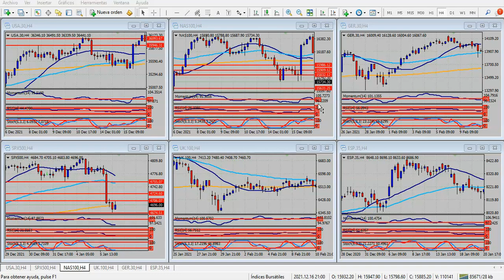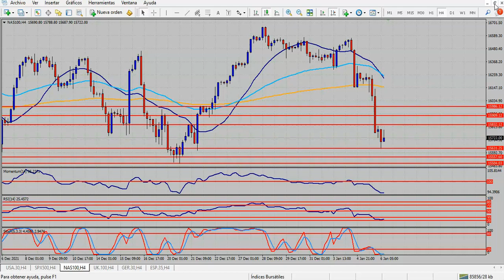Análisis índices bursátiles Jueves 6 de enero de 2022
La Fed, dispuesta a acelerar la lucha contra la inflación
Hola Amigos, buen día. Las Minutas de la última reunión de política monetaria de la Reserva Federal dejaron en claro la intención del organismo que lidera Jerome Powell de acelerar los recortes de fondos que ha venido colocando el banco central en el circuito económico. Los recortes habían comenzado en noviembre, pero el dato de inflación de ese mes fue determinante para que la Fed tuviera que ampliar los recortes desde el mes pasado. La inflación interanual rozó el 7% en noviembre.
El comunicado conocido el miércoles, que refleja las discusiones entre los miembros del Comité de Política Monetaria (FOMC), mostró que los oficiales decidieron aumentar los tipos de interés antes de lo previsto, y en forma más agresiva, ante una inflación que se presume difícil de bajar, dado que además el crecimiento económico se ha acelerado en los últimos trimestres. La tasa de desempleo, a su vez, roza el 4%, un nivel que supera por poco los mínimos históricos del 3.5% de marzo de 2020, justo antes del inicio de la pandemia.
La consecuencia de este comunicado fue una fuerte baja de las acciones líderes en Nueva York. En especial, la caída se hizo muy evidente en los papeles vinculados a tecnología, que sufrieron un desplome importante.
En el mercado de divisas, el dólar se fortaleció en varios frentes, en especial, y nuevamente, ante el yen, que después de una discreta recuperación volvió sobre sus pasos, para caer nuevamente de 116.00. El euro, la libra esterlina, el dólar canadiense y el dólar australiano también cedieron posiciones durante la misma sesión americana, pero en forma mucho más acotada.
En las primeras horas del jueves, el euro cotiza a 1.1301, con una tendencia alcista en el gráfico de 4 horas, pese al retroceso que sufrió desde la publicación de las Minutas de la Fed. La superación de 1.1320 le dará un nuevo impulso a la moneda única, con siguientes objetivos en 1.1345 y 1.1365. Los soportes se ubican en 1.1280, 1.1260 y 1.1240.
La libra esterlina, en tanto, cotiza a 1.3506, con tendencia alcista en el gráfico de 4 horas, pero con el precio apoyado en una línea que guía el movimiento de la moneda británica. Los indicadores marcan una alta probabilidad de que se produzca un quiebre de dicha línea y cambie el sesgo actual, en cuyo caso los soportes serán 1.3485 y 1.3455.
En cuanto al yen, cotiza a 115.74, con una tendencia alcista en el par USD/JPY en el gráfico de 4 horas, ofreciendo resistencias las zonas de 116.00, 116.30 (los máximos de la semana y de varios años) y 116.60. Los soportes a seguir son 115.50 y 115.25.
La agenda de noticias de la fecha incluye un dato importante, como lo es el ISM de servicios. Se trata de la encuesta que mide la actividad del sector más importante del PBI estadounidense, y que en diciembre habría crecido en buena forma, a 67 puntos, lejos de los 69 puntos de noviembre, pero con una expansión muy importante, poniendo en relieve el buen momento de la primera economía global. También se conocerán las peticiones semanales de desempleo, a las 8:30 del este.